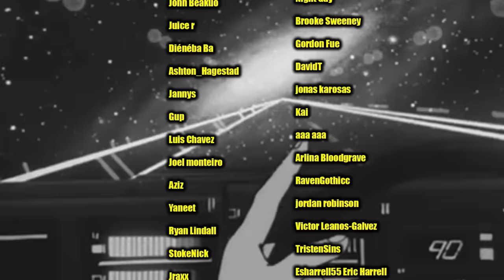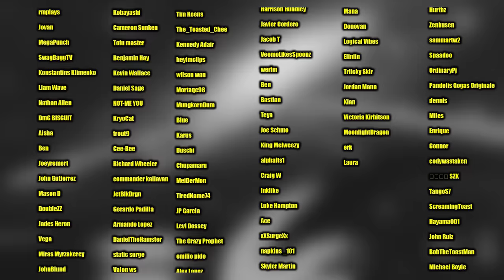SASUKE vs ITACHI !! (Naruto Shippuden 134-135 Reaction)